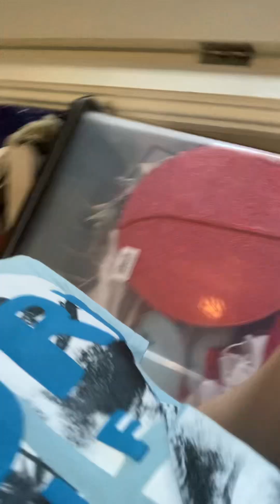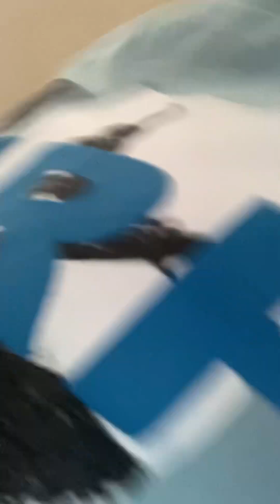Hide and seeeeeeeeeeek